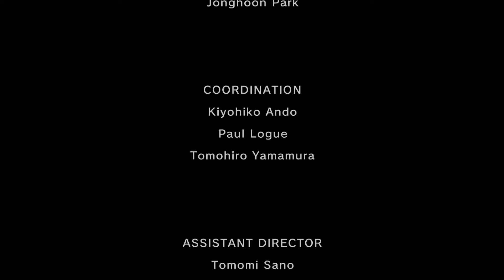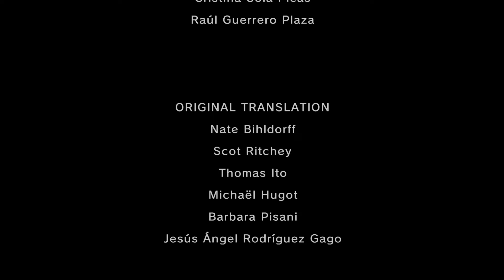The Legend of Zelda Twilight Princess HD 39 (FINAL): The Final Showdown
Yo, what? It's finally over?!

We here at Cornucopia Realm like to play video games and talk about all types of entertainment like anime, video games and movies. Our goal is to try to give you as much entertaining content as possible and take your minds off of things in the world. If you like the content leave a thumbs up or a comment, but we probably won't see if for a week or two.

Other friends seen in videos
Other Aaron

Corey (mainly Fortnite) ,Matt (mainly Fortnite), Brandon (mainly Fortnite)